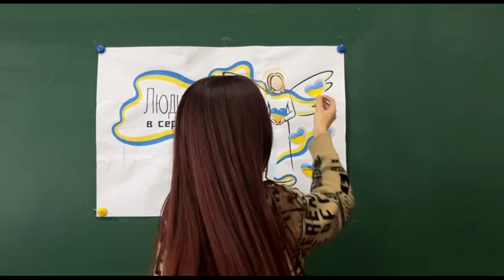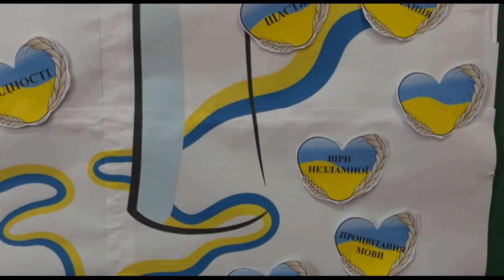Люди-герої в серцях залишаються